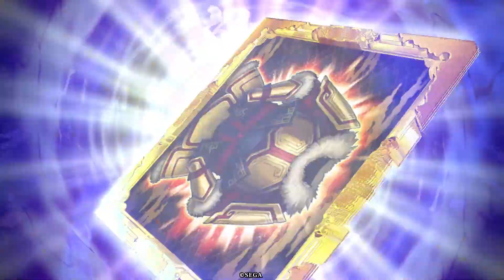英傑大戦 宇佐美定満使い始める 散華の陣 vs 忠義慶次ケニア（従五位上）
オンラインで一緒にゲーム遊んでくれる方募集中。

三国志大戦、TEPPEN、iPhone/iPadゲーム、ボードゲームなどの実況動画配信をしています。ストラテジーゲームが好きです。

ネルログ（ゲーム攻略、ゲームレビュー、日々の雑記）